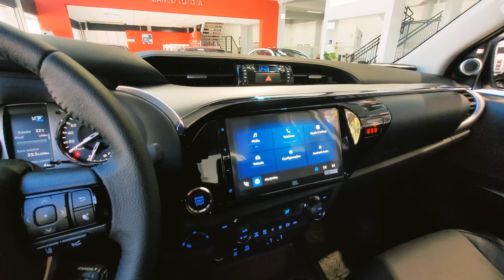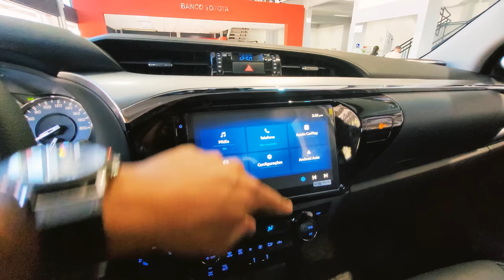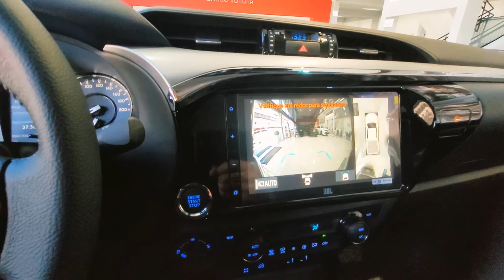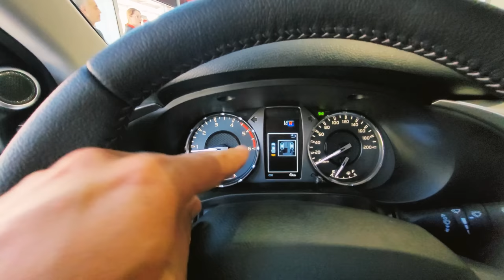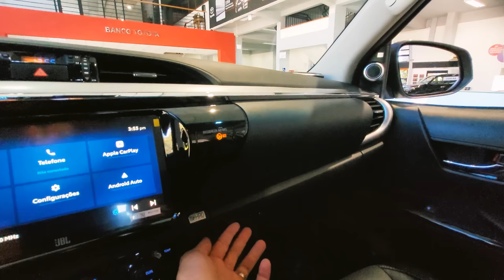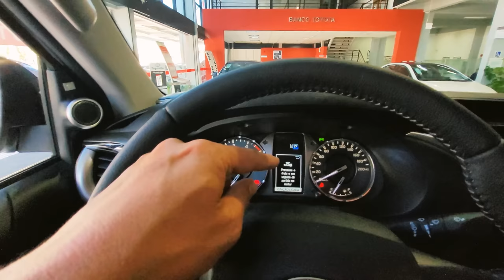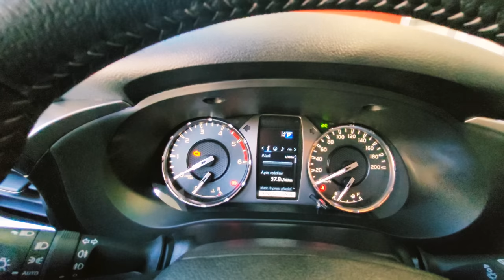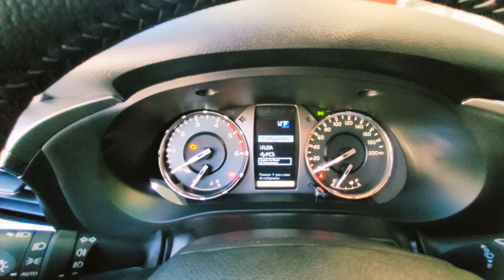TOYOTA HILUX SRX 2024 TURBO DIESEL 4X4 0KM COM NOVA MULTIMÍDIA DETALHES DO INTERIOR E EXTERIOR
Conheça os detalhes do TOYOTA Hilux SRX 2024 no Interior e Visual Externo 0KM. A versão Topo de Linha da Picape Média conta com motor 2.8 Turbo Diesel 4x4 Automático com 204 CV e torque de 50.9 KGFM. O interior da Hilux SRX 2024, está equipada com central multimídia Toyota Play com conectividade para Android Auto e Apple CarPlay e Sistema de Áudio com autofalantes e subwoofer JBL. A Nova Hilux 2024 é uma Picape Média com 5 estrelas no LATIN NCAP e conta com pacote de segurança Toyota Safety Sense (TSS), com 7 Air Bags.

Bem vindos ao Canal da Concessionária Toyota para o Norte do estado de Santa Catarina.
Acompanhem os vídeos com as novidades da Concessionária Toyoville com Ofertas e Promoções de Veículos 0KM e Seminovos, além do Serviço Toyota com assistência técnica especializada, peças genuínas e revisões periódicas.
A Toyoville com Sede a 37 anos na cidade de Joinville e filiais nas cidades de Jaraguá do Sul e São Bento do Sul, disponibiliza os veículos das marca Toyota.

Toyota é na Toyoville, a sua melhor escolha!

Entre em Contato com a nossa equipe de vendas:
Concessionária Toyoville com Sede na Rua XV de Novembro N°4262 CEP 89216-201 - Bairro Glória - Joinville - SC.